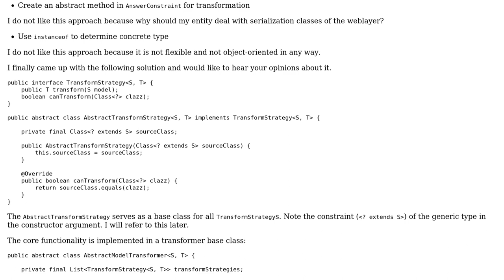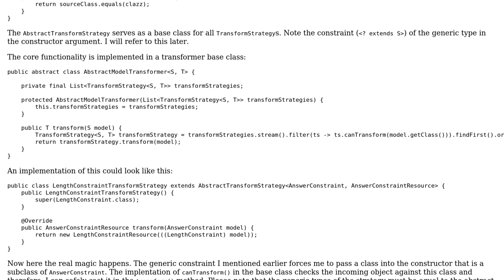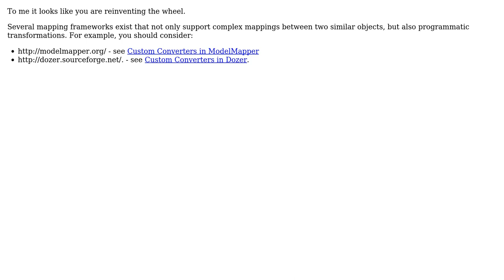Transformation of abstract models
With thanks & praise to God, and with thanks to the many people who have made this project possible! | Content (except music & images) licensed under CC BY-SA | Music | Images & others | With thanks to user Thomas Eizinger user Sebastian user rolfl and the Stack Exchange Network Trademarks are property of their respective owners. You are responsible for your own actions.